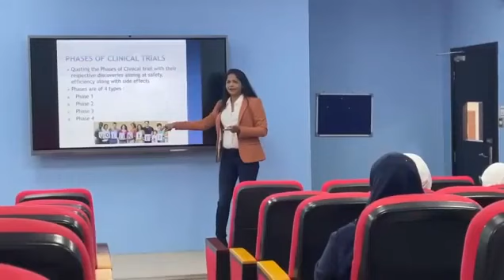Techno Endura Google Reviews Dubai Pharmacy College sessions in Pharmacovigilance